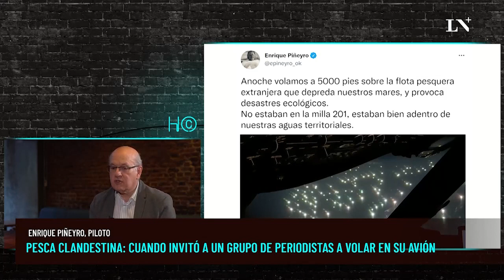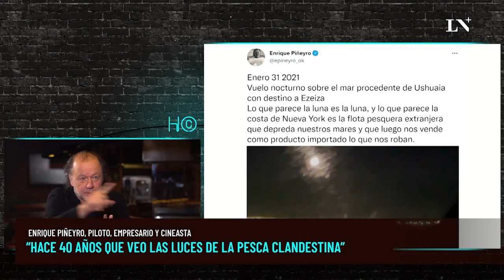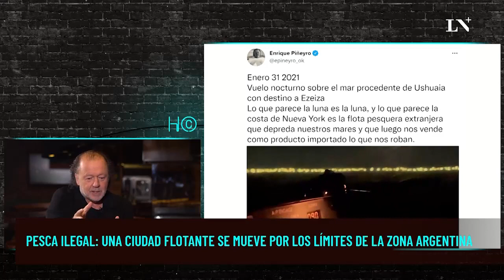Enrique Piñeyro en hablemos de otra cosa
Excelente entrevista a Enrique Piñeyro
Todos los derechos para La Nacion +